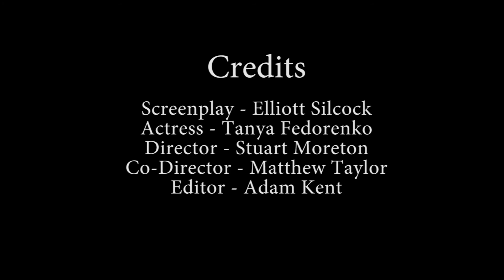2 Minutes To Escape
Short film by Elliott Silcock, Tanya Fedorenko, Matthew Taylor, Stuart Moreton and Adam Kent.